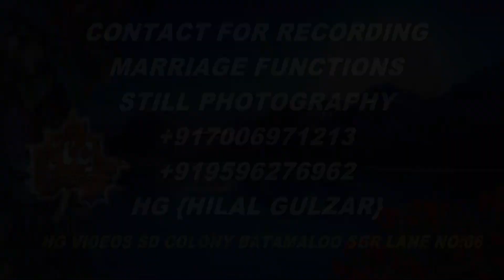HAAL-E-DIL KIS KO SUNAAYE BY GUL JAVAID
G.C.H PRESENTS
GULZAR CASSETTE HOUSE PRESENTS
SONG : HAAL-E- DIL KISKO SUNAAYE
SINGER: GUL JAVAID & PARTY
CAMERA AND EDIT BY HG VIDEOS
THIS SONG IS COPYRIGHTED
C&P ALL RESERVED BY G.C.H PRESENTS SGR KMR.